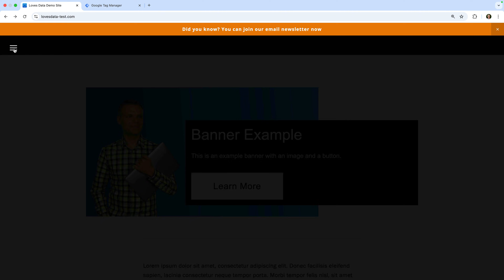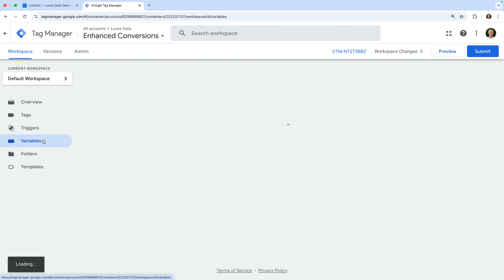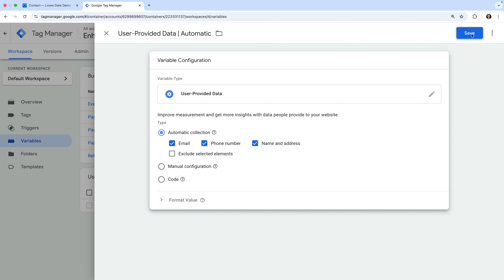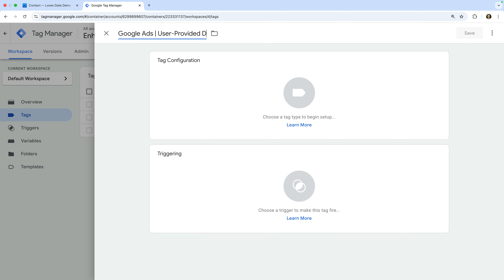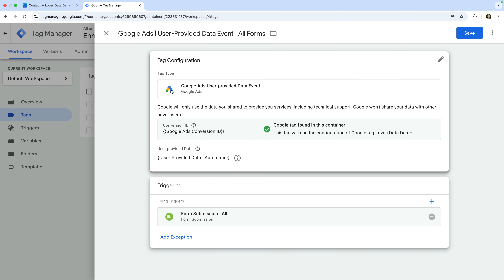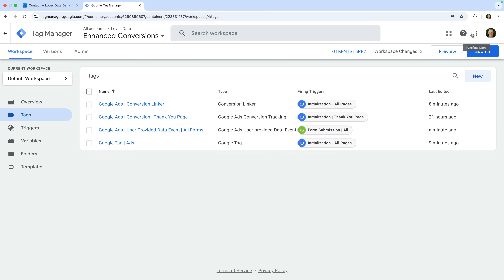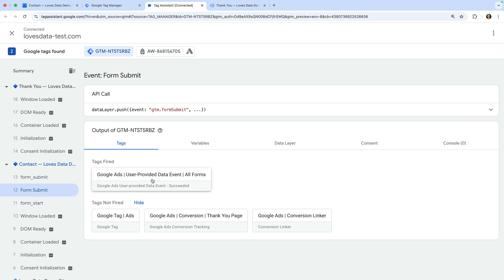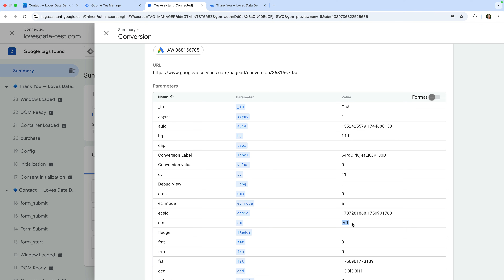Enhanced Conversions in Google Ads (User-Provided Data Tag in GTM)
Set up Enhanced Conversions for Google Ads using the updated method in Google Tag Manager! In this tutorial, you’ll learn how to send user-provided data to Google Ads using the new User-Provided Data Event tag – which replaces the older option of attaching personal data directly to the conversion tag.

We’ll walk through each step to improve conversion tracking accuracy and help Google match conversions across devices. I’ll show you how to:

• Create a variable using automatic user-provided data collection
• Create a form submission trigger
• Configure the Google Ads User-Provided Data Event tag
• Check everything is working in Tag Assistant
• Confirm enhanced conversions are being sent using EC Assist

Whether you're using WordPress, Wix, Squarespace, or another platform – these steps will help you get set up correctly and improve the performance of your campaigns.

This is perfect if you’re switching to the new method, troubleshooting issues, or setting up Enhanced Conversions for the first time.

JUMP TO A TOPIC:
00:00 Introduction
01:14 Create the user-provided data variable
02:56 Create the form submission trigger
03:53 Configure the user-provided data tag
06:41 Test using Tag Assistant
09:43 Next steps